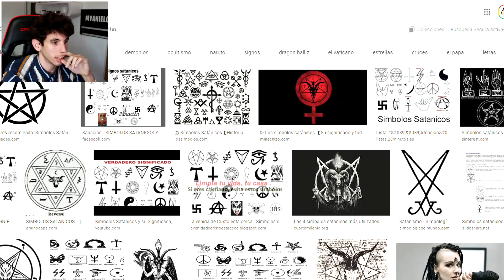ESTO es lo que llevaba LA MUÑECA... (número de teléfono)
Bueno... no se que decir. Esto es lo que la muñeca traía con ella. Si queréis que llame petad el botón de Like ^^.